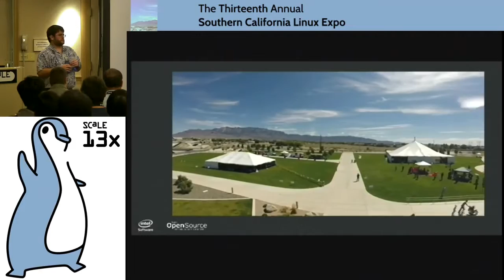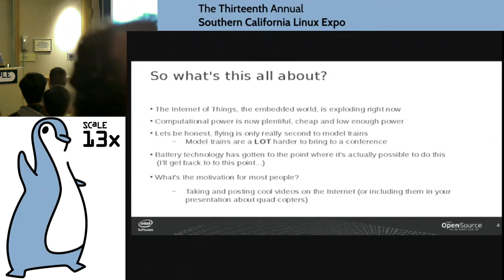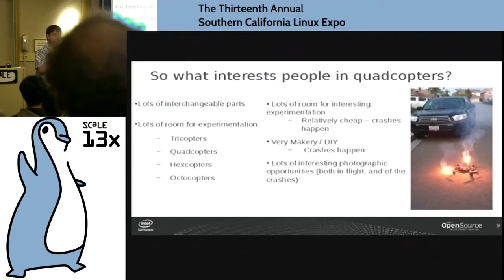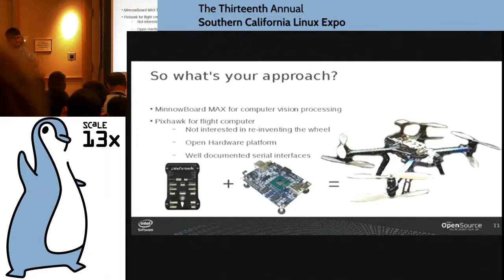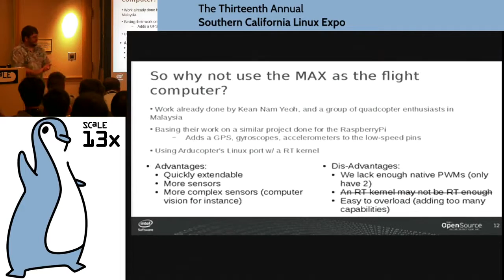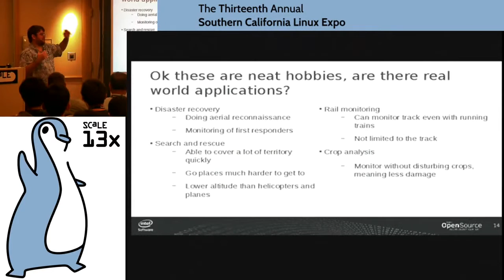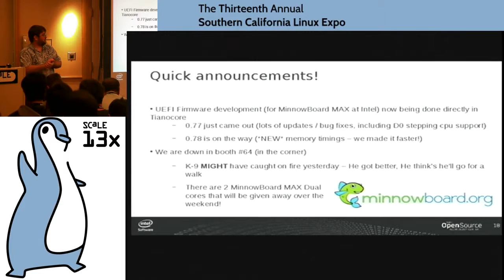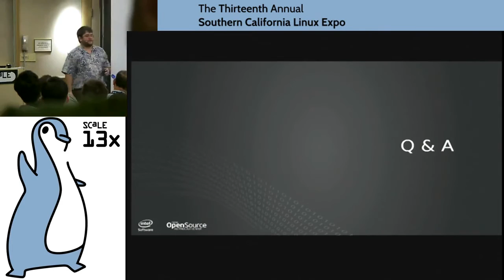John Hawley - Teaching Fish to Fly - SCALE 13x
In 2013, at the Embedded Linux Conference in Europe in Edinburgh, there was a race between a dog and a blimp. It was said that despite the dogs win, that the blimp had participated in the miracle of flight. In 2014 we intend to show that the brains of that dog can be transplanted and that it too, can participate in the miracle of flight.

The talk is mainly targeting taking an off the shelf embedded platform, Minnowboard Max, and it's use in UAVs, specifically quad-copters. With the ability to do real time computer vision, as well as various GPIO capabilities we'll explore the directions that significantly more autonomous UAVs can take with Linux and embedded platforms using, mostly, off the shelf components.